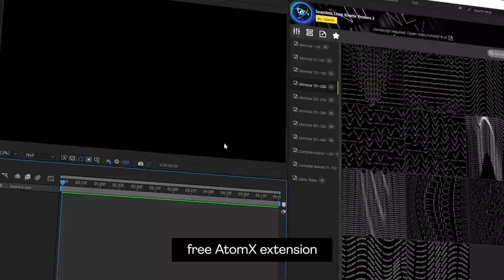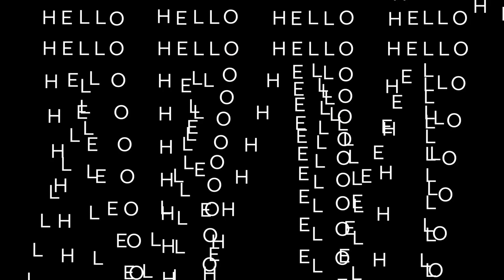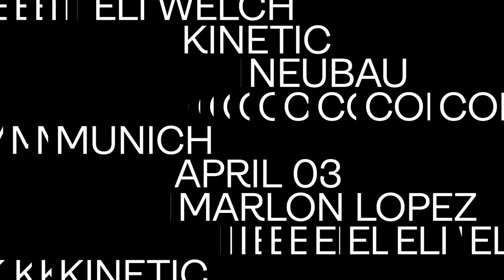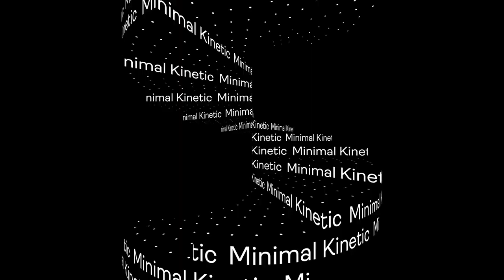Seamless Loop Kinetic Posters 2 - After Effects Template 2024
Main Features
AtomX extension required (Free included)
507 4K Loop Posters
19 Swiss Static Posters Overlays
Loop cycle 6 sec
100% After Effects
Any fonts
Ae CC2020 and above
Resizable 4K Resolution 16×9, 9×16, 1×1 (3840×3840 max)
30FPS
Well Organized
Free font links in archive
Sound not included
Seamless Loop Kinetic Posters 2
Seamless Loop Kinetic Posters 2024
Seamless Loop Kinetic Posters After Effects Template
Seamless Loop Kinetic Posters After Effects
Seamless Loop Kinetic Posters Template